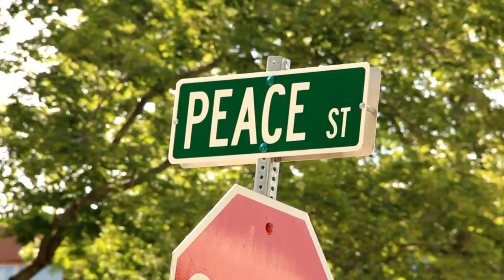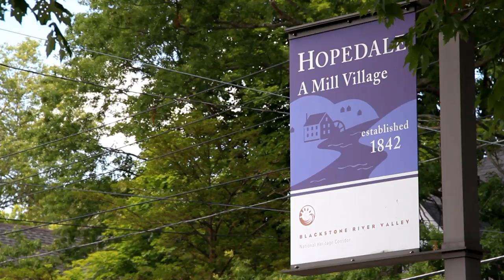HOPEDALE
A view of the village of Hopedale